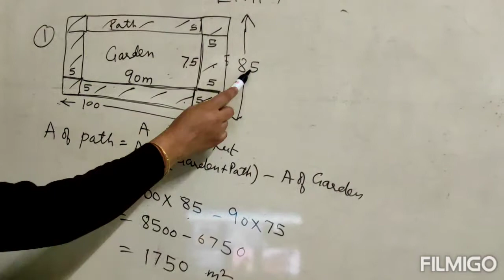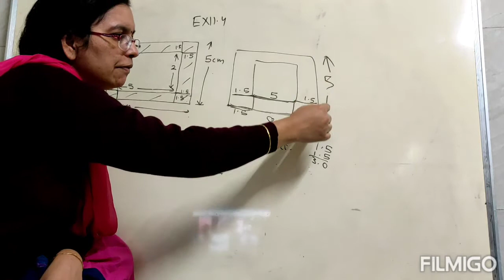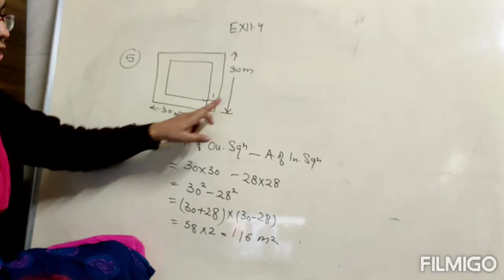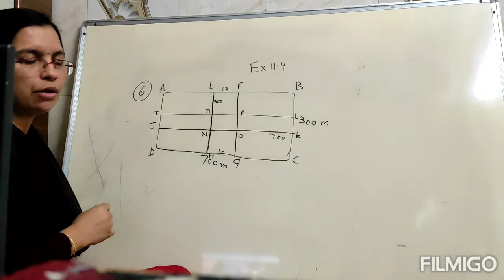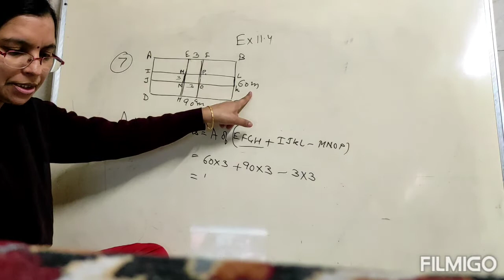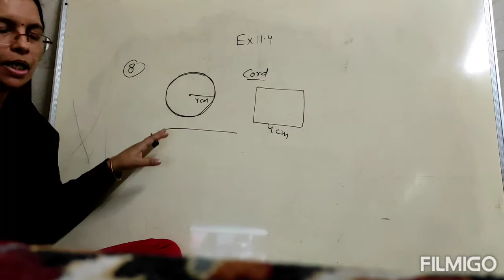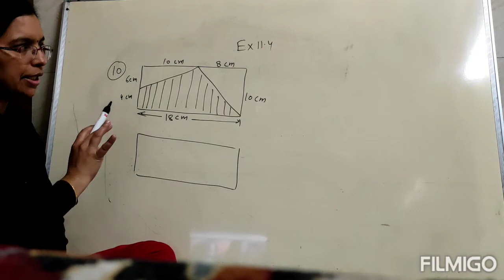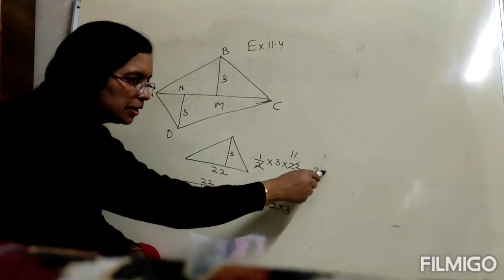Class 7 Exercise 11.4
Today I have brought a Video of class 7 chapter 11 Exercise 11.4 full